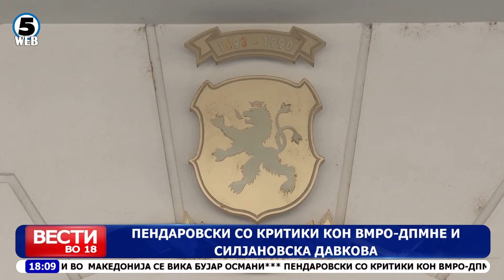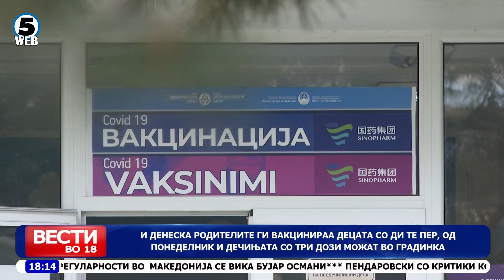Вести на Канал 5 во 18, 16.03.2024